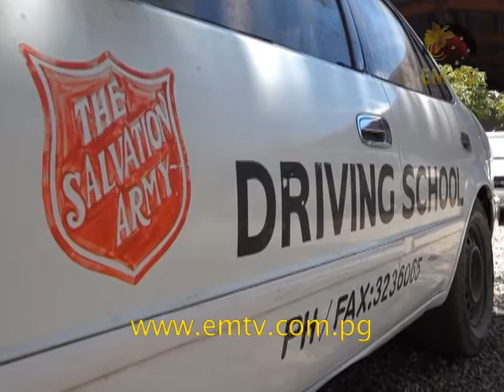Driving Schools Vital to Minimising Road Accidents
The Road Traffic Authority has revealed that over 2500 accidents are reported annually, resulting in many deaths.

Chief Executive Officer, Nelson Terema, says these figures can be minimised if every driver obtains licences through correct procedures.
Most drivers bypass driving schools and this is a matter to be seriously considered, that could reduce more accidents.